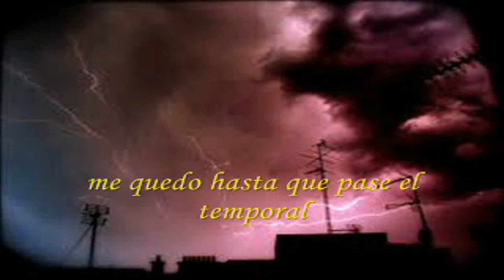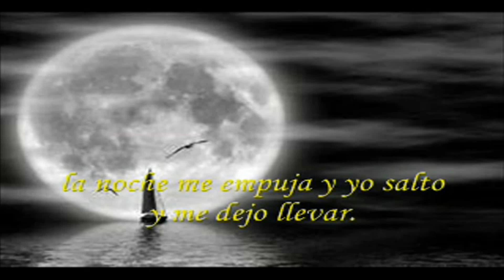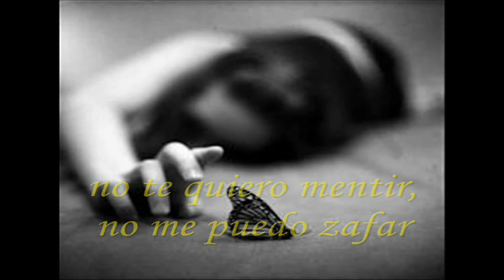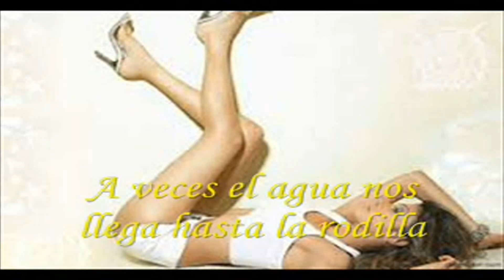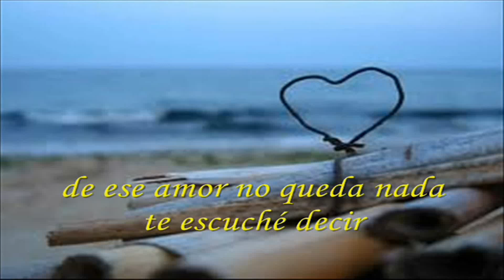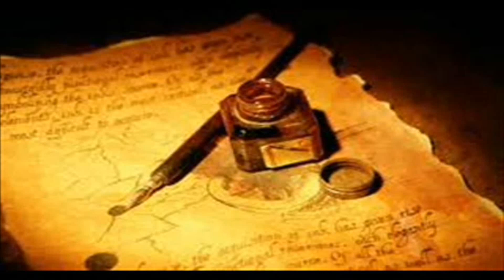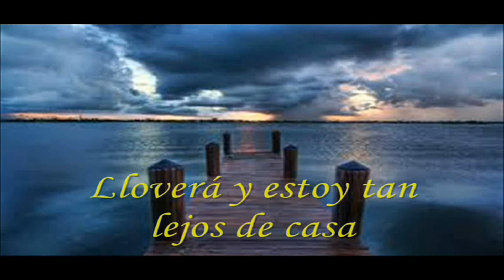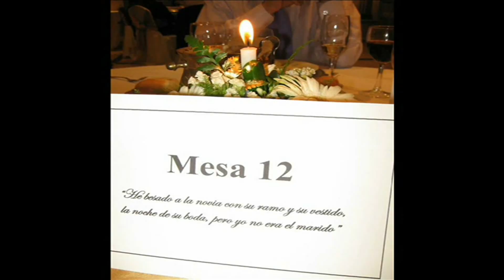Los Pérez Garcia "Asuntos de familia" (Disco Completo) (2009)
Intérprete: Los Pérez Garcia
Disco: Asuntos de familia
Producción Artística: Martín Méndez
Año: 2009
País: Argentina
Lugar: Aldo Bonzi
Banda formada por:
Alberto "Beto" Olguín: guitarra, armónica y voz
Domingo "Tano" Catanzariti: bajo
Fede Esquivel: guitarra y coros
Hernán "Tatú" Garibaldi: percusión
Julio Medina: teclados y coros
Pablo Tofanari: batería

Ex integrantes
Martín Sarceda: saxo tenor
Pity Ayetz: percusión
Rolo Espíndola: saxo
Walter Corbato: guitarra.